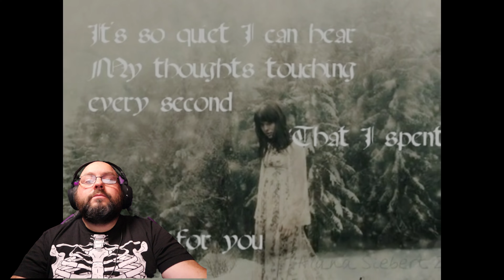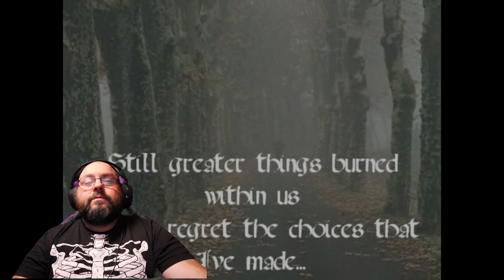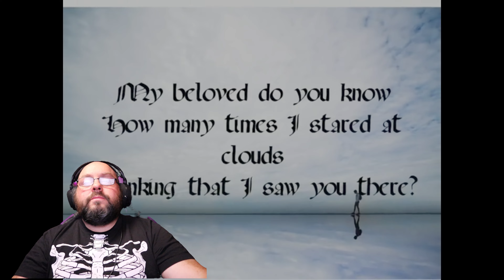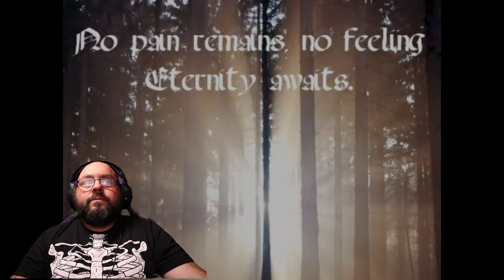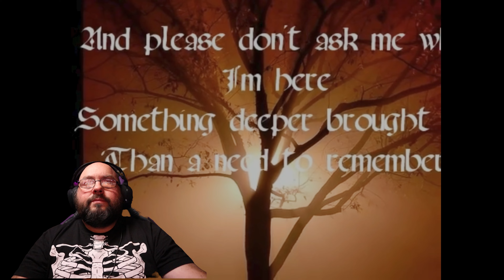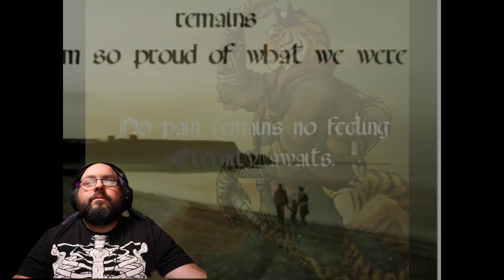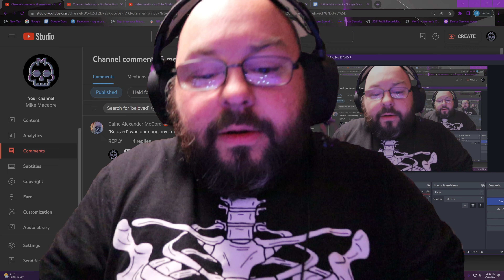VNV Nation - Beloved (Lyric Video) REVIEWS AND REACTIONS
RATING SCALE:

0 SKULLS - An abomination to man!
1 SKULL - Not much meat on the bone.
2 SKULLS - Below average, few good things.
3 SKULLS - Average to Above Average
4 SKULLS - Really good, few small gripes if any.
5 SKULLS - Simply put, an absolute banger and delight!!